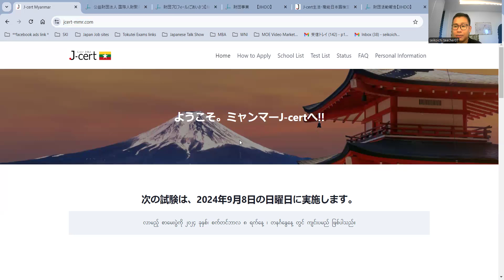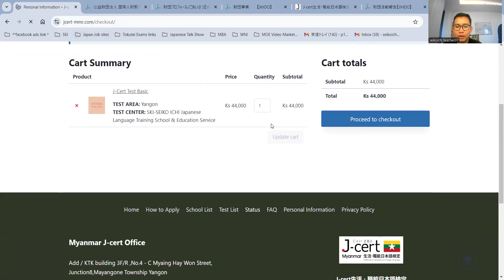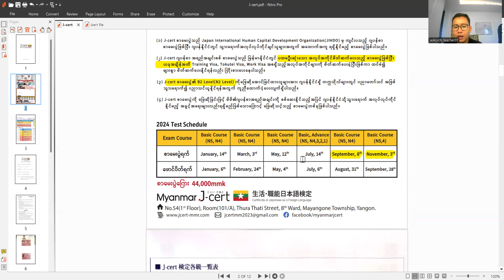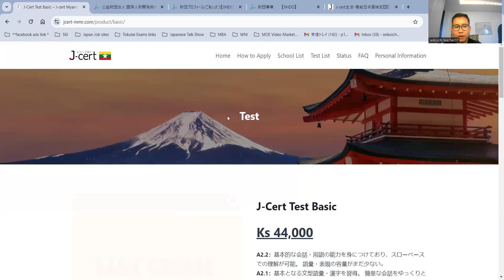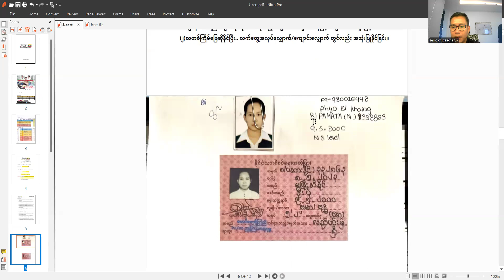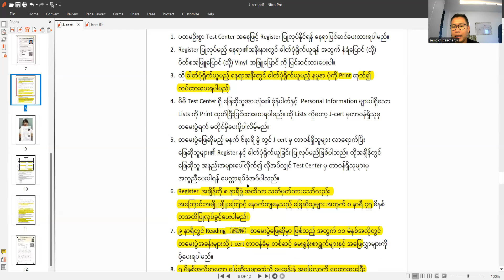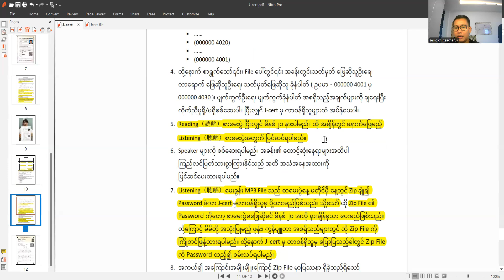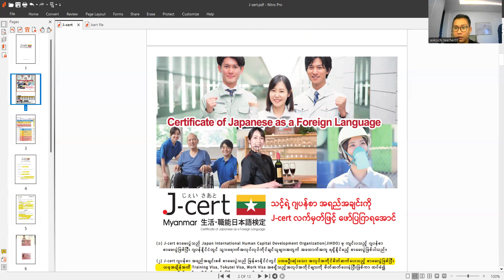J-Cert Exam ဖောင်တင်နည်းနှင့် အခြားသိသင့်သော အချက်များ